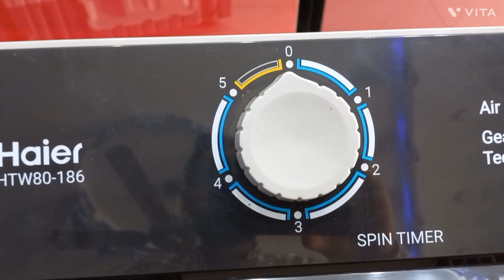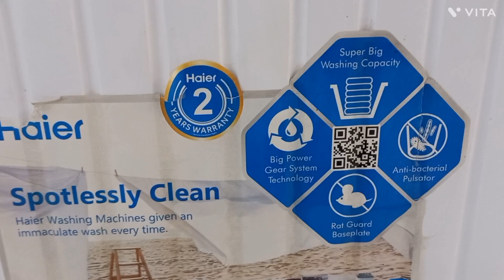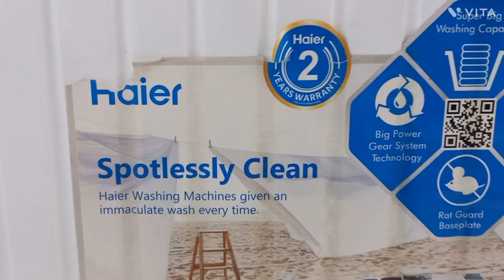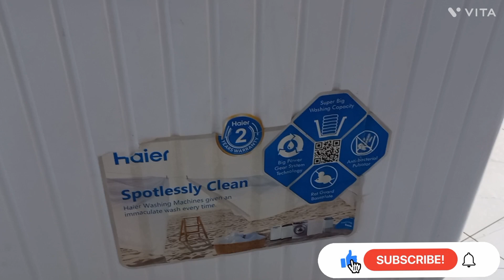Haier Washing Machine | HTW80-186 | 8KG |6KG | Semi Automatic